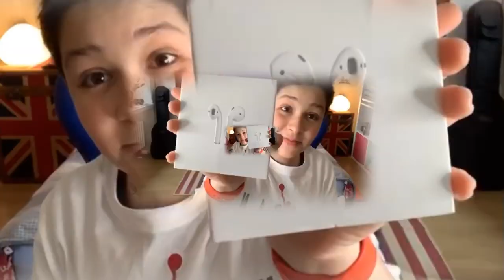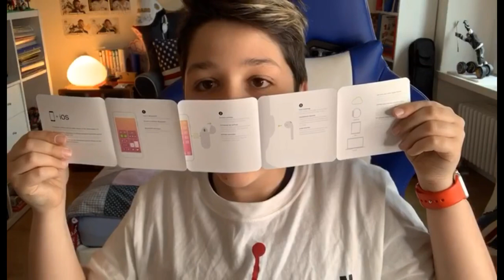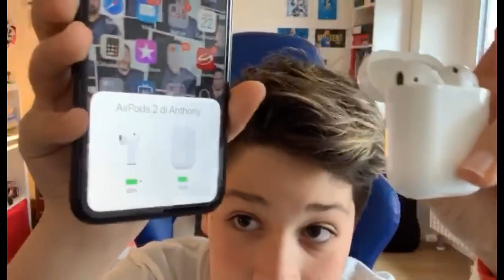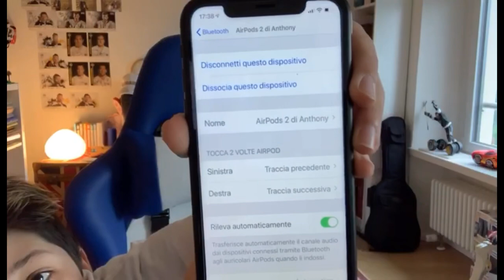Unboxing AirPods 2